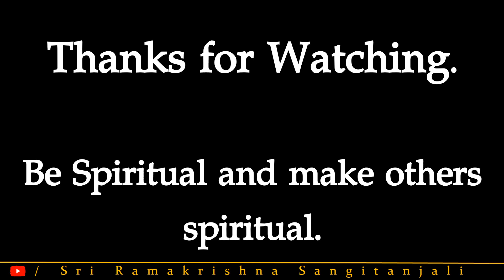દિવ્ય-કૃપા--સાવધાન-ઉપદેશ-03-yvg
Video Published By: Sri Ramakrishna Sangitanjali
દિવ્ય કૃપા પુસ્તક ના પ્રકાશકઃ શ્રી રામકૃષ્ણ આશ્રમ, રાજકોટ
Track Name: Angel’s Dream